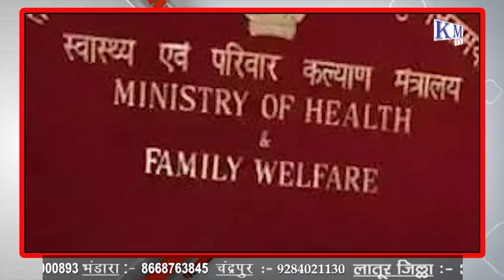भारत के 200 करोड़ वैक्सीनेशन पूरे होने पर बिल गेट्स ने PM मोदी को दी बधाई